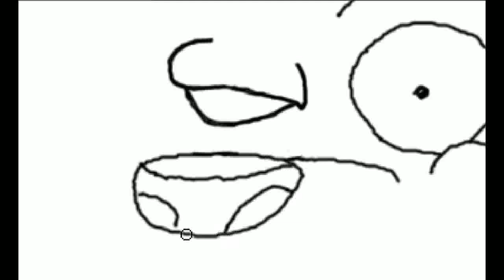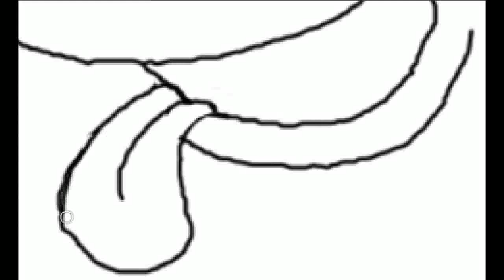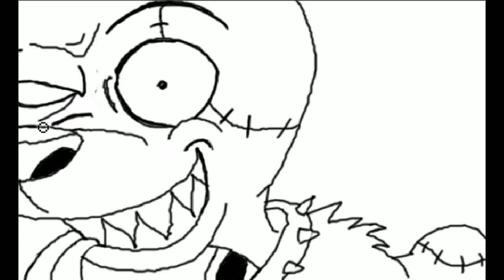Zombie Hund einfach und schnell gezeichnet Tutorial mit ein paar einfachen Formen